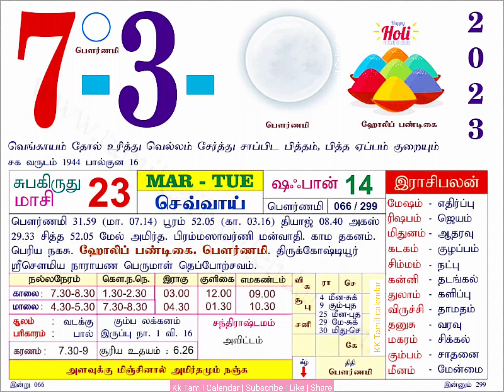Today Rasi Palan | 07/03/23 Tuesday